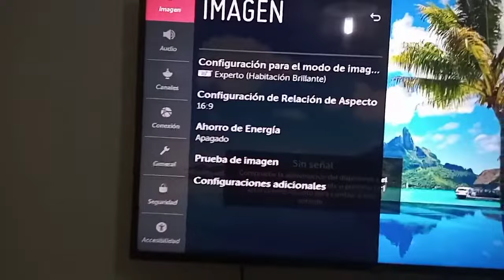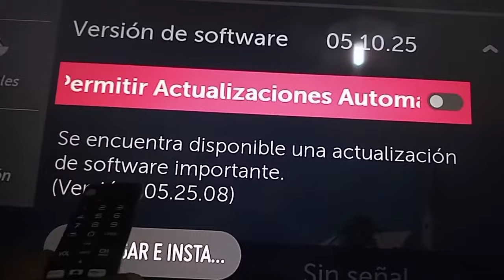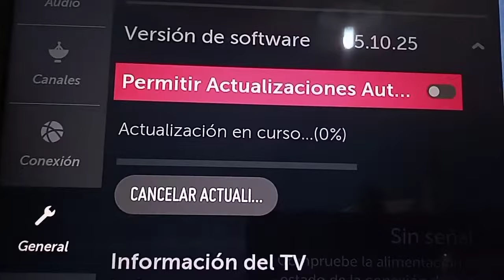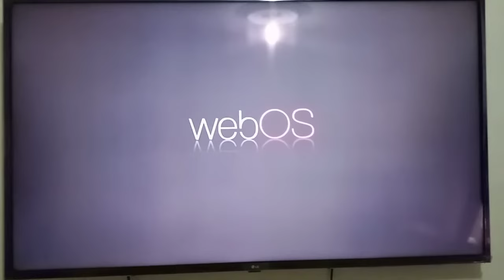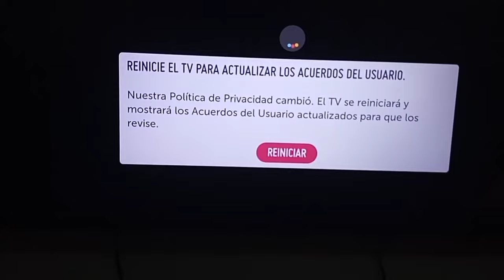Como actualizar tu Smart TV LG // Actualiza la versión del Software de tu TV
Hola a todos en este video estaremos mostrando como actualizar la ultima versión de software de tu smart TV LG. Espero que les sea de mucha ayuda. DIOS LES BENDIGA.